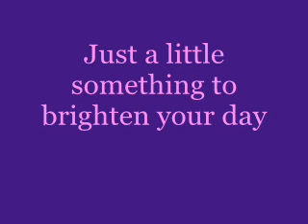Harry Potter and the Chipmunks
Just a little something to brighten up your day. A Clip from Harry Potter and  the Prisoner of Azkaban with a little twist.